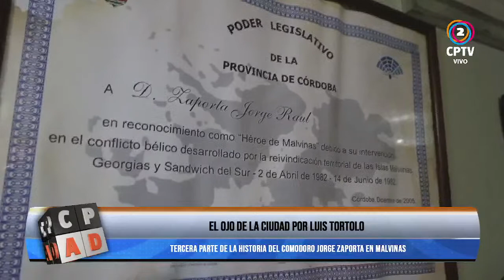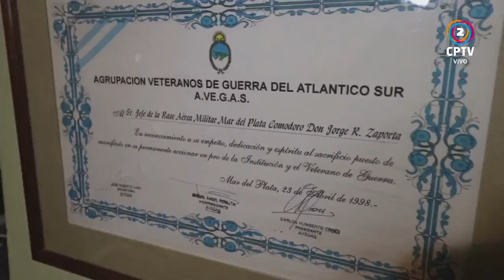📌 El ojo de la ciudad por Luis Tortolo Tercera parte de la historia del Comodoro Jorge Zaporta en M